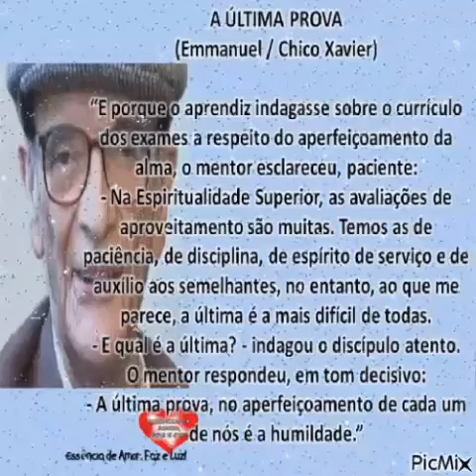A Última Prova! Emmanuel/Chico Xavier! Maravilhosa reflexão!